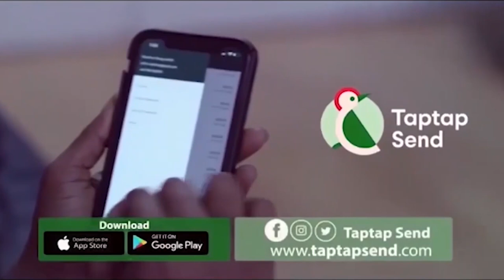Ghanaians Reactions After Ghana Black Stars Played 1:1 Against Gabon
Ghana vs Gabon
Ghana Black Stars